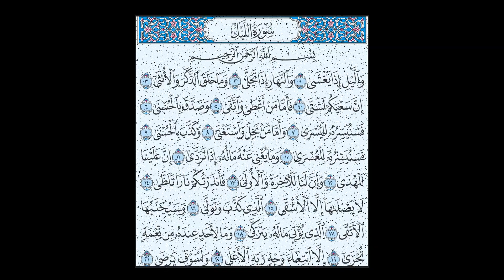El-Lejl vježba | Nermin Avdić | 2024.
Nakon svakog ajeta napravljena je pauza da bi učenik mogao ponoviti, te na taj način lakše zapamtiti suru.

Namjenjeno je svim uzrastima.
Nadamo se da će koristiti.